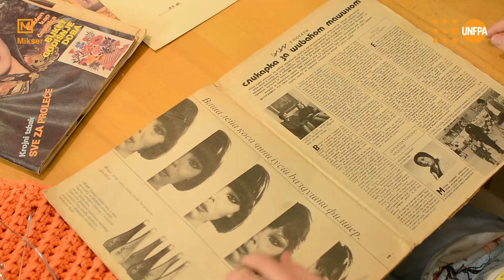POVEŽI SE!: Savladaj makrame tehniku!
Baka Goca je slikarka, ali i vešta makrame umetnica, koja će svoju veštinu preneti na jedanaestogodišnju unuku Tinu. Zbog trenutnih okolnosti, makrame tehniku vežbaju preko Skajpa, ali ih to ne sprečava da zajedno uživaju u umetnosti koja obe ispunjava,  instrukcijama koje baka Goca sa ljubavlju daje i kreiranju Tinine torbe za školu, koja je, kako Tina kaže, “mnogo modernija od klasičnih školskih ranaca”.

Uloge: Tina Lalić, Gordana Lalić
Režija: Jelena Pavlović
Scenario: Ivan Lalić
Kamera: Boban Ristić
Montaža: Mila Omčikus
Dizajn: Branko Tmušić, Ksenija Pantelić
Muzika: VIS Limunada - Pleši, pleši, Ja znam da znaš, Te slatke misli
Muzika i tekst: Miodrag Ninić
Aranžman: Vladimir Živković
Hvala, Modellina Creative

Film je podržan od strane Populacionog fonda UN (UNFPA)